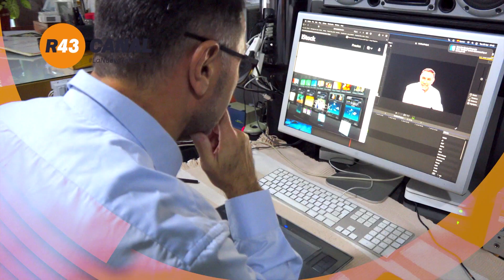FIirma y Aclaración por Ricardo Bustos con Herman Torres